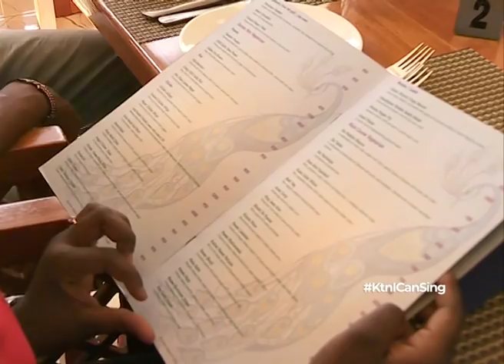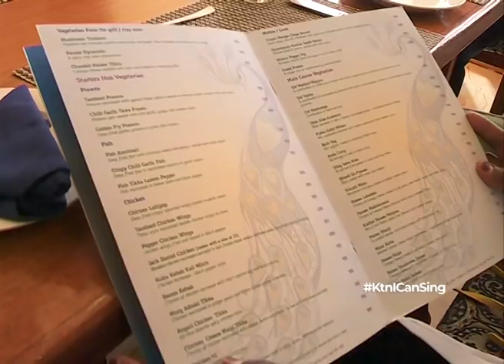I Can Sing contestants eat out at The Mayura, Westlands